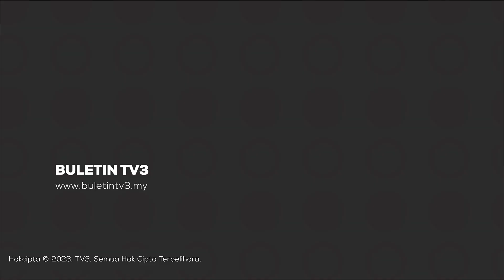PASUKAN POLIS MARIN | Pelbagai Spesies Hidupan Laut Bernilai RM5 Juta Dirampas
Pasukan Polis Marin (PPM) menggagalkan cubaan menyeludup pelbagai spesies hidupan laut termasuk spesies terancam yang dianggarkan bernilai lebih RM5 juta di perairan Mangsee Reef, Kudat, Sabah.